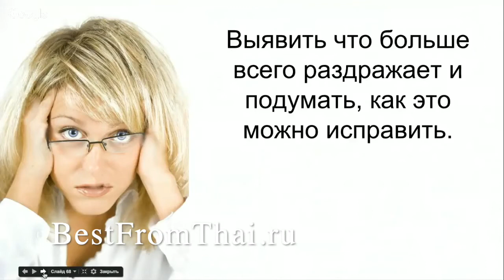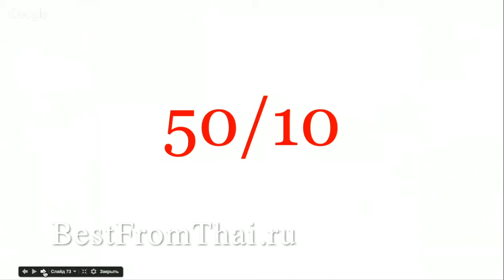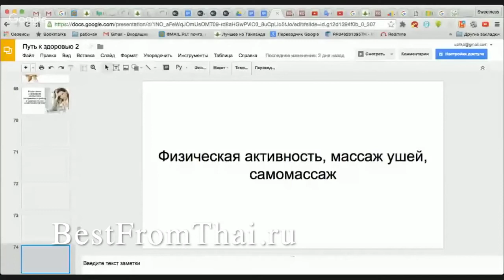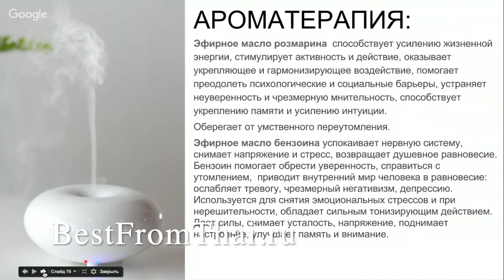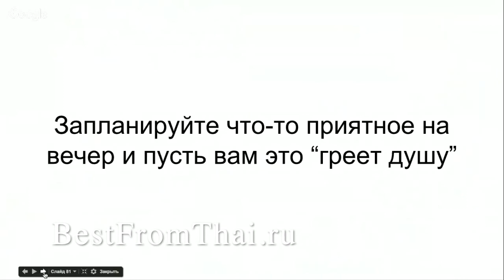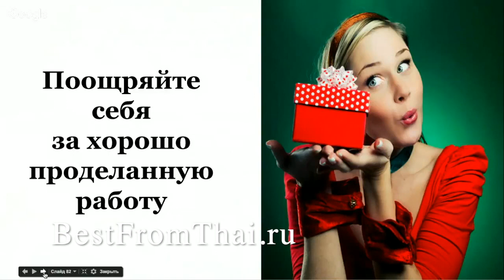Как не уставать на работе: полезные советы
Лайфхаки продуктивного рабочего дня.
Если не смотря ни на что чувствуете упадок сил на протяжении всего времени, пора заняться своим здоровьем! Наша команда вам в этом поможет, обращайтесь!
Пишите на и мы поможем подобрать вам максимально эффективную программу приема натуральных препаратов, в соответствии с вашим возрастом, образом жизни и состоянием здоровья.